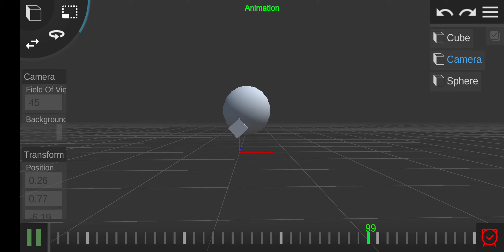i crush fake timonnauttp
Cast:
TimonNAUTTP Impostor:Cube
Me:Circle